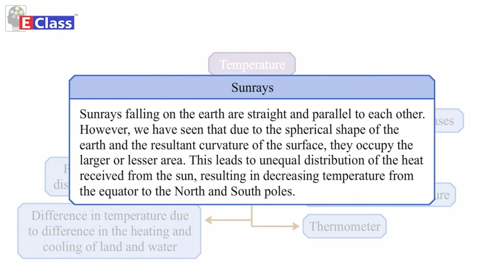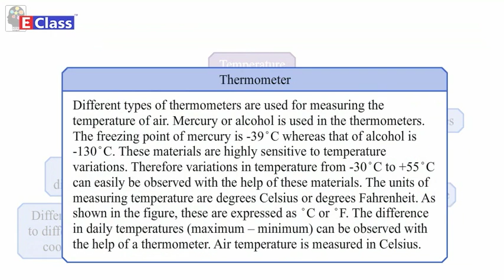Standard 6, Geography Mindmap Chapter 05 Temperature, Maharashtra Board English Medium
Chapter Name - Temperature
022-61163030